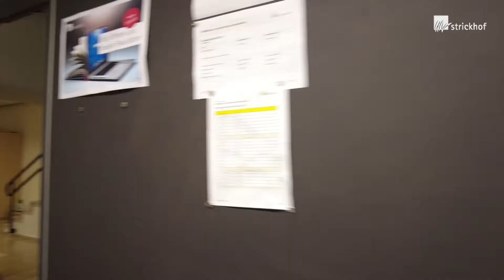Willkommen am Strickhof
Vom Fitnessraum bis zum Labor: Hier zeigen wir dir die Räumlichkeiten der BMS Natur, Landschaft und Lebensmittel am Strickhof Lindau. Alle Infos zur BMS findest du auf unserer Webseite